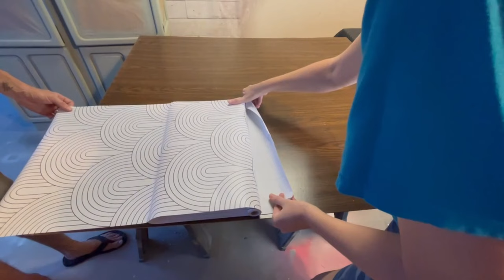From 80's to Modern Boho furniture flip / Boho furniture makeover / DIY Boho style furniture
Welcome to Lemons To Lemonade! Join us as we DIY a boho furniture makeover, taking this old 80's book case and flipping it to a modern boho furniture flip.

Sherwin Williams Chalk Paint: Evergreen Fog
Peel & Stick Wall Paper
Buy us a coffee and get a shout out at the end of each month! (Kara LOVES coffee!)